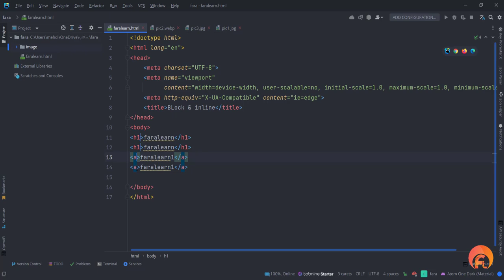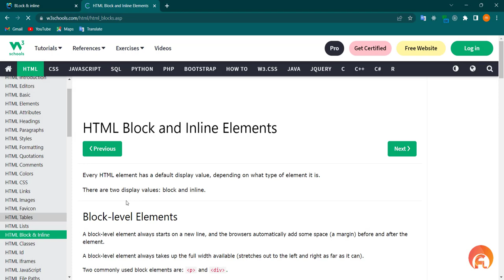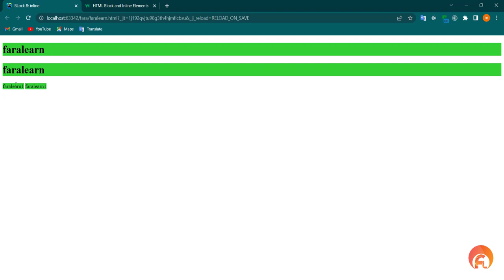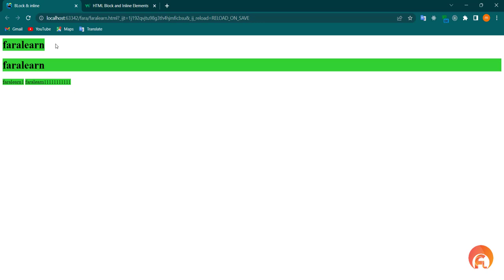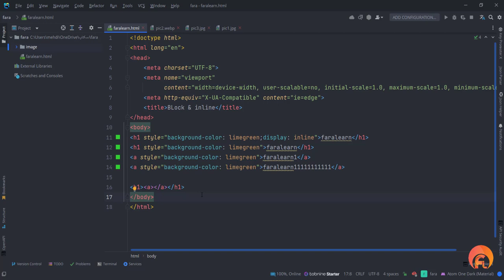دوره آموزش HTML - جلسه پانزدهم - آشنایی با مفاهیم inline و block در html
توی این جلسه با دو مفهوم inline و block توی اچ تی ام ال آشنا میشیم

هر سوالی که در مورد دوره داشتین حتما از طریق کامنت ها از ما بپرسین

اگه ویدیو رو دوست داشتین حتما اون رو با دوستانتون به اشتراک بزارین
لینک ویدیو👇👇